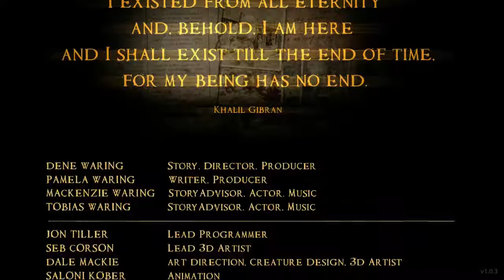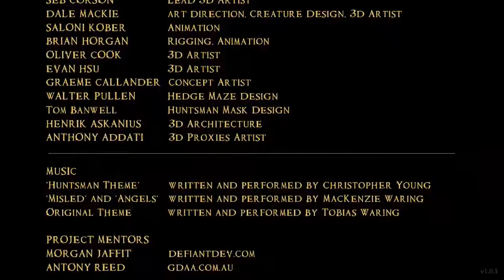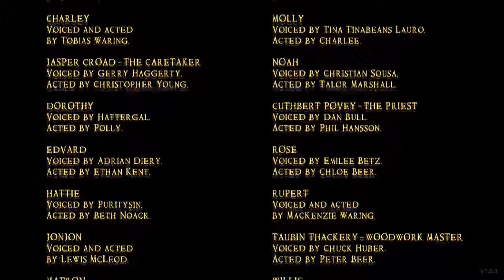Huntsman The Orphanage | The End!?!?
Stalk me here: Facebook.com/Yugiohdudeablegamer